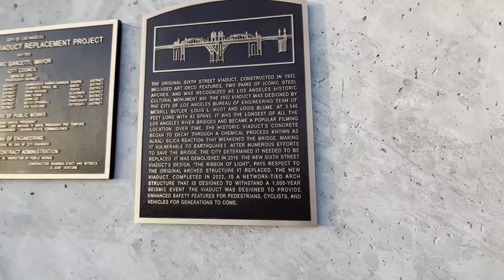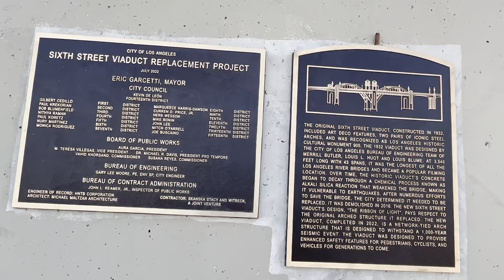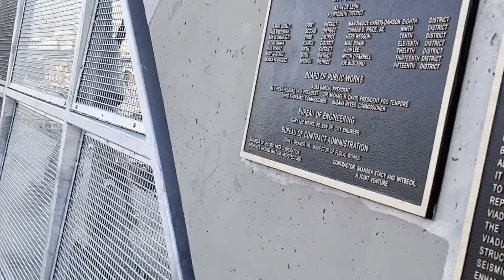The new attraction of Los Angeles California the new 6th , the new bridge and new views,